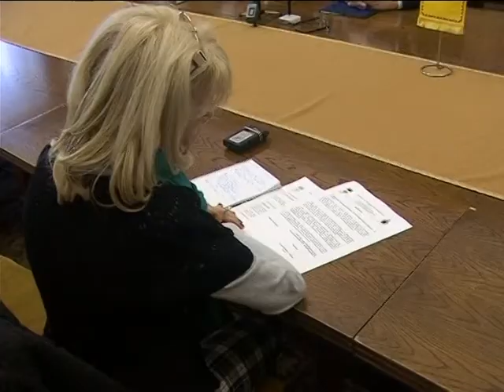ÖNKORMÁNYZATI RENDÉSZET A BIZTONSÁGÉRT